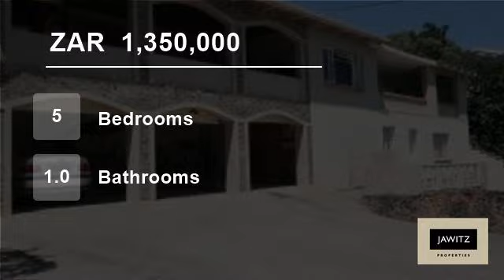5 Bedroom House For Sale in Port Alfred, South Africa for ZAR 1,350,000...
Property Description

Value for money with loads of potential.  Make this your own.  Ideal for the extended family or as an income generator.  This 5 bedroom house with self-contained cottage is within walking distance of town and the Kowie River.  Excellent indoor and outdoor flow from reception rooms leading onto the patio and pub area.